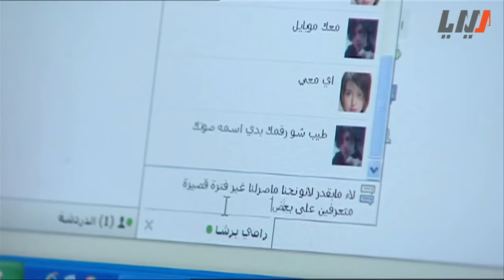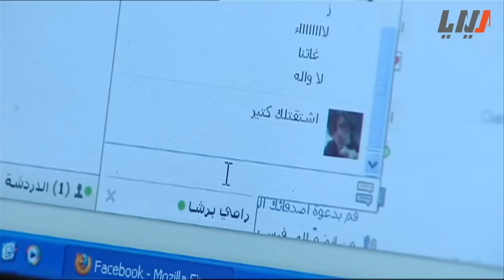لؤي الشب الحلو مطبق نص بنات الجامعة - حكايا أيام الدراسة